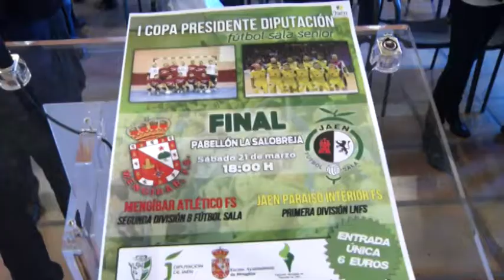Presentación de la Final de la I Copa Presidente de la Diputación de Fútbol Sala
El pabellón de La Salobreja acogerá el 21 de marzo la final de la I Copa Presidente de la Diputación de Jaén de fútbol sala.
El Mengíbar Atlético y el Jaén Paraíso Interior Fútbol Sala disputarán el partido definitivo de esta competición, en la que han participado 24 equipos de 22 localidades jiennenses